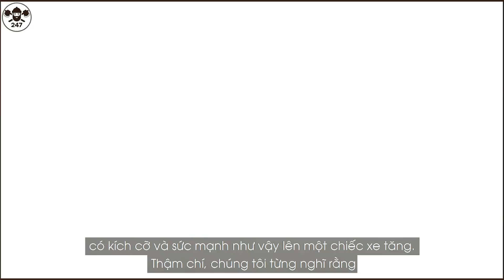Tăng KV Liên Xô – Nỗi Khiếp Đảm Của Thiết Giáp Đức | Tin Hot 247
Xe tăng thời Liên Xô là một trong số những vũ khí chiến tranh thành công nhất trong thế kỷ qua. Trong video ngày hôm nay, xin mời quý vị cùng chúng tôi trở về những ngày đầu của Chiến tranh thế giới thứ II để khám phá dòng xe tăng hạng nặng của Liên Xô mang tên KV – nỗi khiếp đảm của thiết giáp Đức. Mời quý vị cùng theo dõi.
💲💲💲 Các bạn có thể ủng hộ kênh bằng cách Donate vào địa chỉ sau:
          STK: 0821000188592 - Vietcombank - NGUYEN VIET CUONG
▶ ‘Tin Hot 247’ là Kênh cung cấp cho các bạn những tri thức, hiểu biết chung về tình hình quân sự, chính trị trên thế giới.